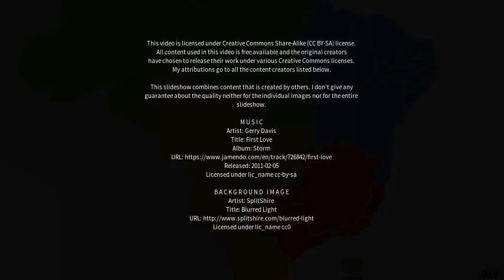Best places to visit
Best places to visit - Puxinanã (Brazil) Best places to visit - Slideshows from all over the world - City trips, nature pictures, etc.